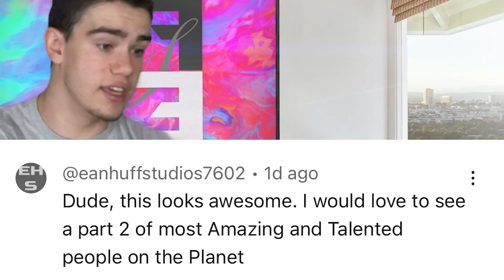Funniest Haircut Fails Ever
Ethan Fineshriber reacts to some of the worlds funniest and most epic hair cut fails the internet has ever seen. Comment which one you think is the worst. These funny hair fails will be sure to have you laughing hard.

Ethan Fineshriber
12180 So. 300 E.

               ethanfine